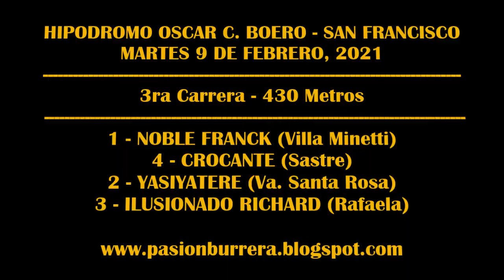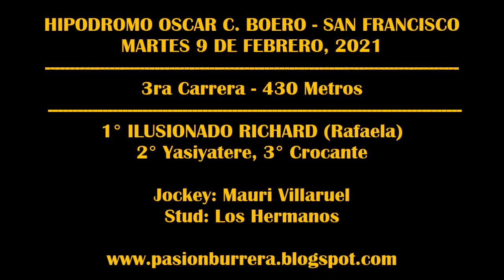ILUSIONADO RICHARD, Hipodromo San Francisco (09-02-21)